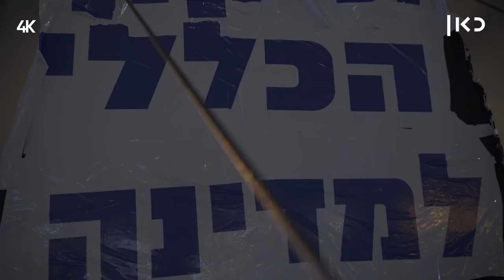ימי בחירות 🎥 | הנחמנים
כאן | דיגיטל - למפלגת "נ נח" אין תקציבים, אז הם עושים מעשי גרילה, כמו המבצע המטורף הזה שעשו באישון לילה על השלט של הרצל

בימוי: איתי אשר
צילום: רועי הירש
הפקה: עומר צוברי
עריכת וידאו: יאיר אשר
עיצוב פתיח: אורנה רוטשטיין
מיקס סאונד: אווה ספיטקובסקי